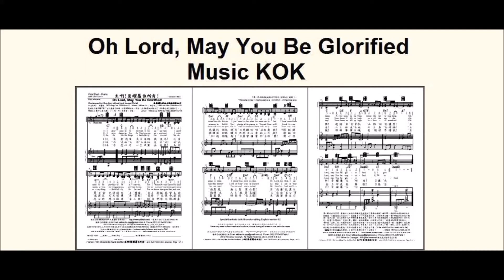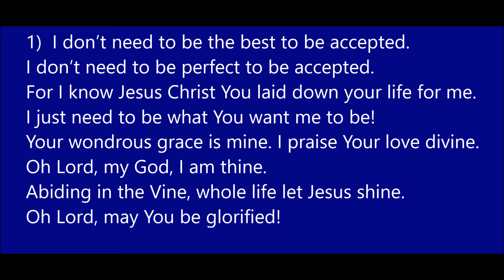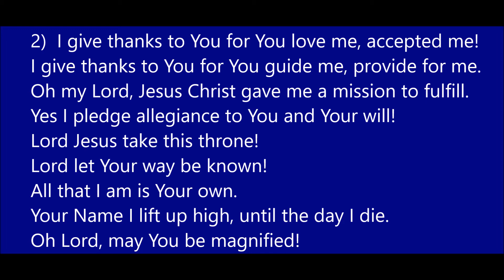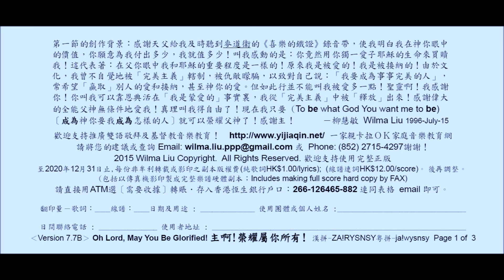Oh Lord, May You Be Glorified, V7 7, MMO, 345556543452, 柳慧敏曲詞, Music & Words by WilmaLiuHK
「主啊,榮耀屬你所有」五線譜PDF(HKD$18)

注意：I Just Need to glorify You  與 我只想去榮耀你 己停用。
請大家改用這完整中英文版本。

日期及用途 : ______________
使用團體或個人姓名 :__________________
日間聯絡電話 : _______________
使用者地址 : __________________________
‹Version 7.7B›Oh Lord, May You Be Glorified! 主啊!榮耀屬你所有!   Page 1 of  3

第一節的創作背景：感謝天父給我及時聽到麥道衛的《喜樂的鐵證》錄音帶，使我明白我在神你眼中的價值，你願意為我付出多少，我就值多少！叫我感動的是：你竟然用你獨一愛子耶穌的生命來買贖我！這代表著：在父你眼中我和耶穌的重要程度是一樣的！原來我是被愛的！我是被接納的！由於文化，我曾不自覺地被「完美主義」轄制，被仇敵矇騙，以致對自己說：「我要成為事事完美的人」，常希望「贏取」別人的愛和接納，甚至神你的愛。但如此行並不能叫我被愛多一點！聖靈啊！我感謝你！你叫我可以靠恩典活在「我是蒙愛的」事實裏，我從「完美主義」中被「釋放」出來！感謝偉大的全能父神無條件地愛我！真理叫我得自由了！現在我只要 (To be what God You want me to be)〔成為神你要我成為怎樣的人〕就可以榮耀父神了！感謝主！
－柳慧敏 Wilma Liu 1996July15

Lyrics: Wilma Liu 1996Jul15 to 2005Feb19
in C Major    4/4   每分鐘約72拍。（另有五線樂譜雙手琴譜供選擇）
1)
I don’t need to be the best to be accepted.
I don’t need to be perfect to be accepted.
For I know Jesus Christ You laid down your life for me.
I just need to be what You want me to be!
Your wondrous grace is mine. I praise Your love divine.
Oh Lord, my God, I am thine.
Abiding in the Vine, whole life let Jesus shine.
Oh Lord, may You be glorified!

2)
I give thanks to You for You love me, accepted me!
I give thanks to You for You guide me, provide for me.
Oh my Lord, Jesus Christ gave me a mission to fulfill.
Yes I pledge allegiance to You and Your will!
Lord Jesus take this throne! Lord let Your way be known!
All that I am is Your own.
Your Name I lift up high, until the day I die.
Oh Lord, may You be magnified!

3)
We do little things faithfully for Jesus!
We do everything faithfully for Jesus!
For we know time goes fast, and our lives will soon be past
Only what is done for Christ will truly last!
Your way will be our way! Today and everyday!
Oh Lord, my God, I obey!
Your Name we life up high, before all mankind.